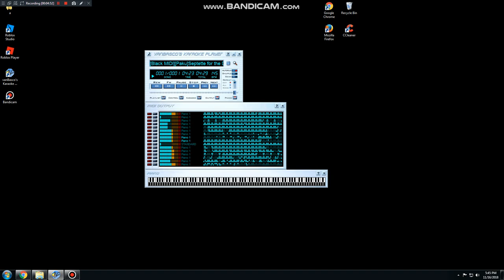[BLACK MIDI] Touhou 6 - Septette for the Dead Princess 40.89 Million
Made by: Thinker-Al, 月元メル
Original author video:
Technical Information:

MIDI Filename: [Black MIDI][Paku]Septette for the Dead Princess V.3.mid
MIDI Size: 312 MB
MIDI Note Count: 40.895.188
Soundfont used: Z-Doc Soundfont III